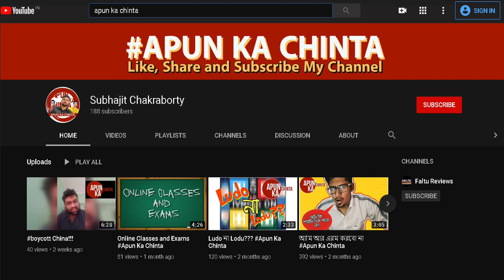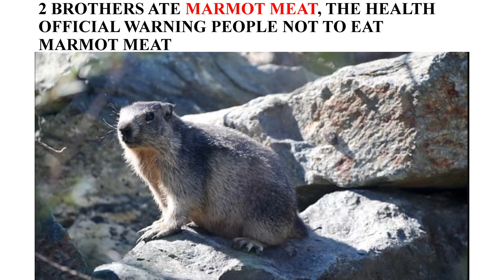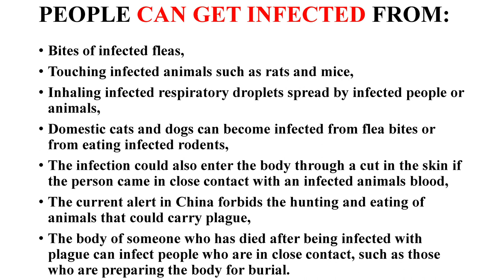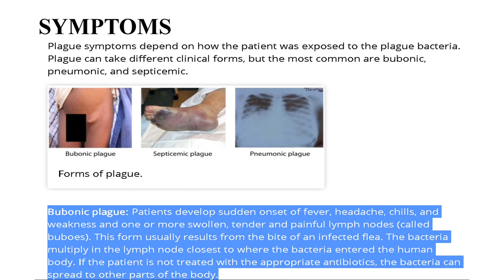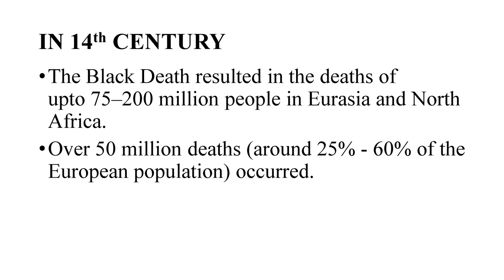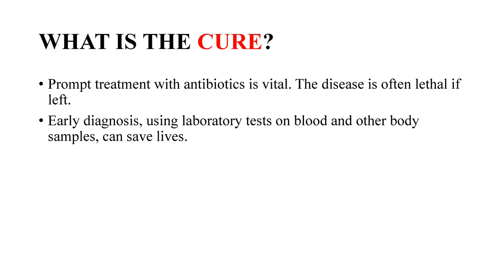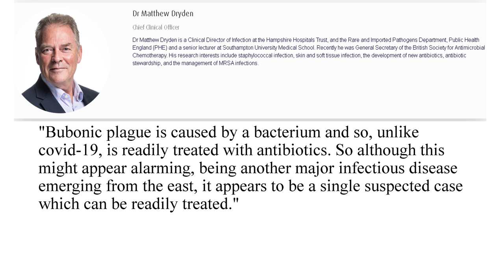BUBONIC PLAGUE IN CHINA. DO WE NEED TO WORRY? - FACTUBE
In the Chinese region of Inner Mongolia, a city is on high alert. On Sunday, they identified the suspected case of a disease that has persisted centuries after it caused the most deadly pandemic in human history -- the bubonic plague. Do we need to worry? A lot to know.